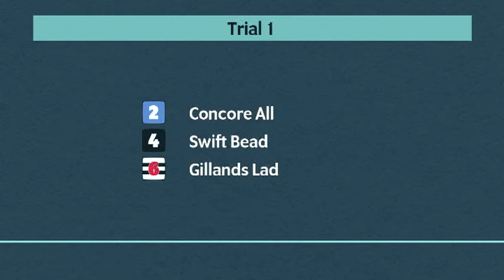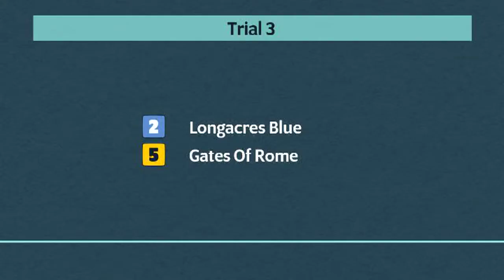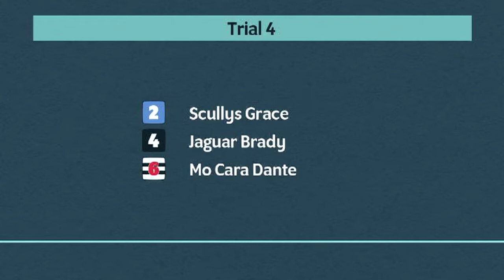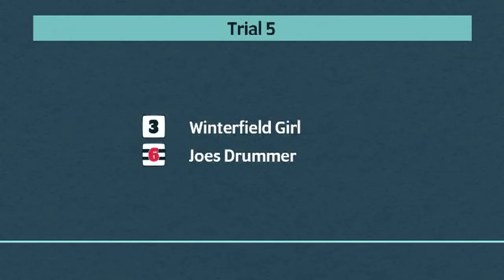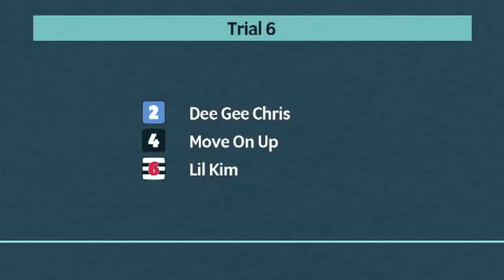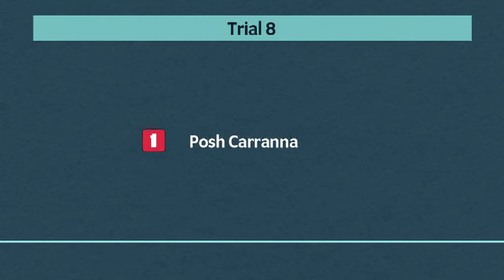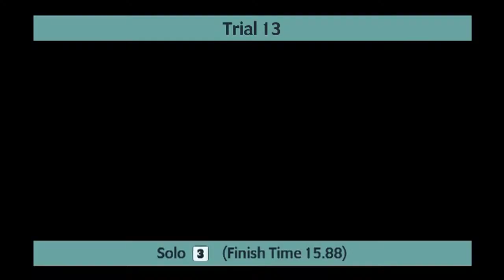Monmore Greyhounds Trials on 7th February 2022